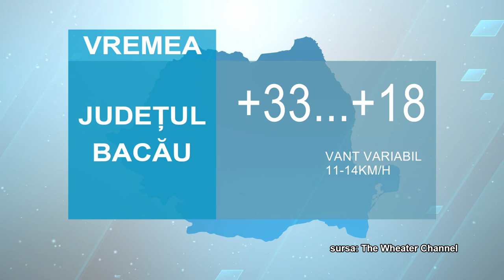STIRILE ACUM TV | 17-18.08.2023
NOI SPECTACOLE LA RECITALURILE VERII DE LA ONEȘTI

LUCRĂRI DE REGULARIZARE A ALBIEI TROTUȘULUI  ÎN DOFTEANA

GALA INTERNAȚIONALĂ DE BOX BACĂU 2023